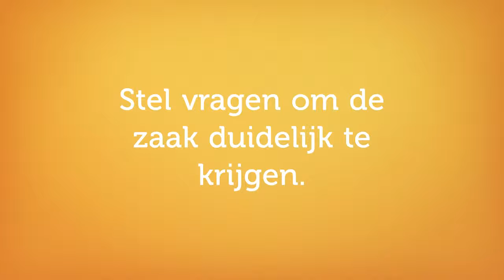Maveza Sales Support